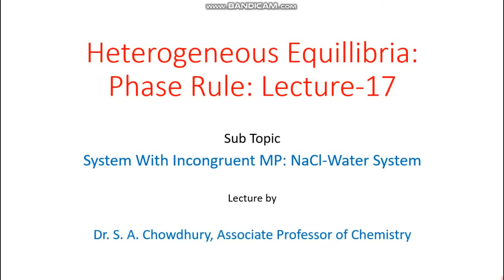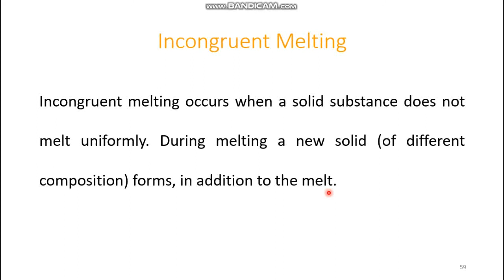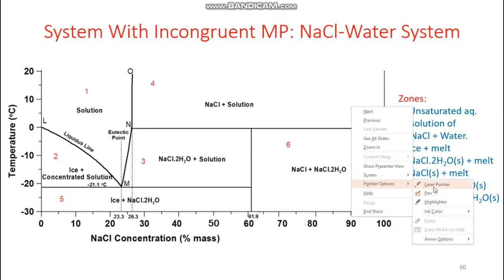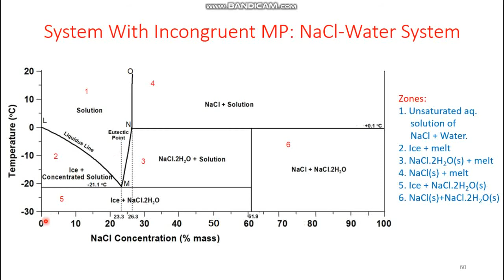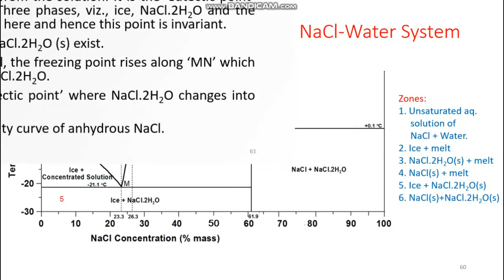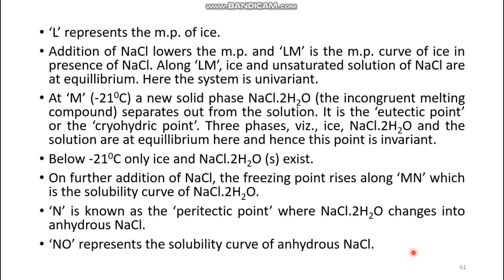Phase Rule: Lecture 17: Incongruent Melting Compound: NaCl Water System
Incongruent Melting Compound: NaCl Water System,
Cryohydric point,
Peritectic point,
Solubility curve of NaCl,
NaCl.2H2O

Click below for the next video

Click below for the previous video